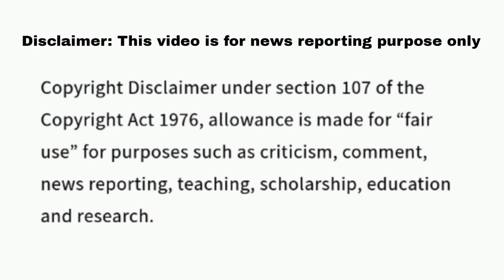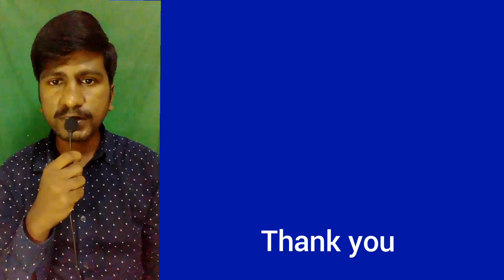Jeopardy January 9 2024